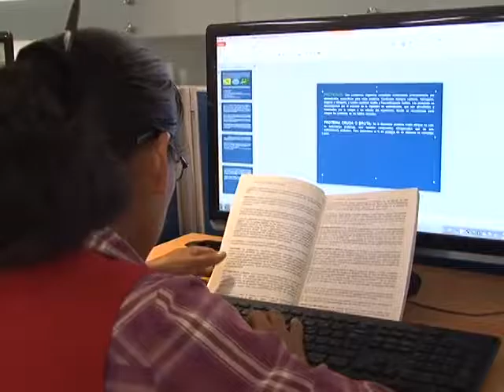Unach incrementa en más del 12% su matrícula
Medicina humana, ingeniería civil, derecho y comunicación son cuatro de las carreras con mayor demanda entre las y los aspirantes de la Universidad Autónoma de Chiapas. Arquitectura, contaduría, administración y medicina veterinaria son otras de las carreras con el mayor porcentaje de los 22 mil 514 alumnos que actualmente componen la matrícula.